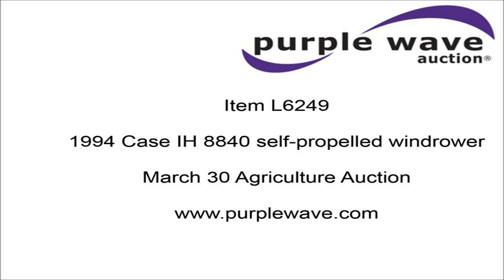1994 Case IH 8840 self-propelled windrower for sale | no-reserve Internet auction March 30, 2016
1994 Case IH 8840 self-propelled windrower
1,226 hours on meter
Case IH 4T-390 four cylinder turbo diesel engine
Serial 44966982
Hydrostatic transmission
AC and heat
AM/FM
Air suspension seat
Work lights
J.I. Case 8840 16'W sickle head
Steel/steel conditioners
Serial CFH0095158
21.5L-16.1 front tires
15" rear tires
Serial CFH0086293

Location
Fogelman Farms

Item location address: This item is located at 910 E 5200 St, Cherryvale, KS

Personnel, a forklift and vehicle start assistance will be available during loadout.

It's located in Cherryvale, KS, and we're selling it to the highest bidder regardless of price.